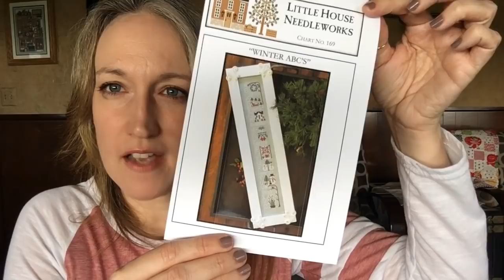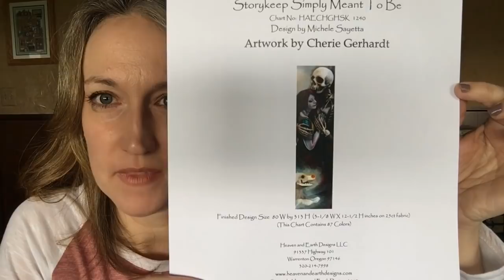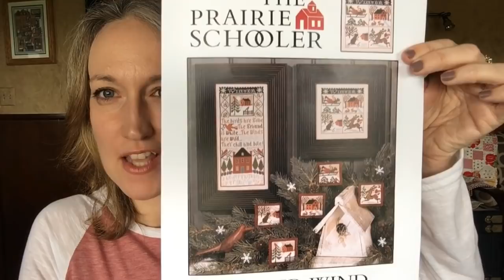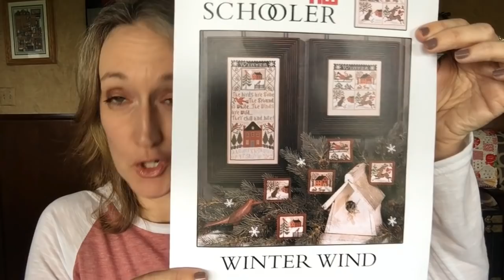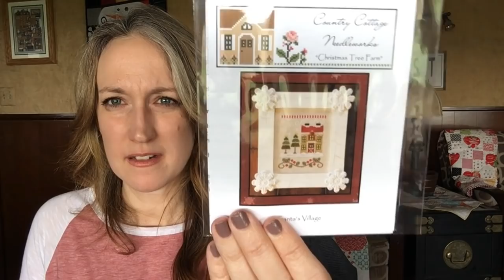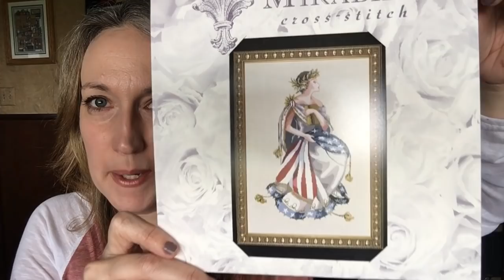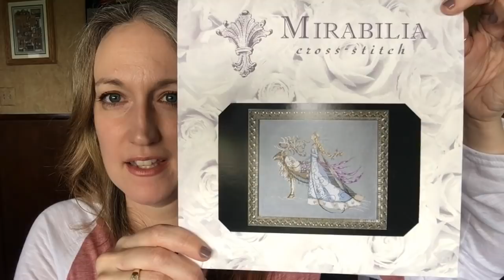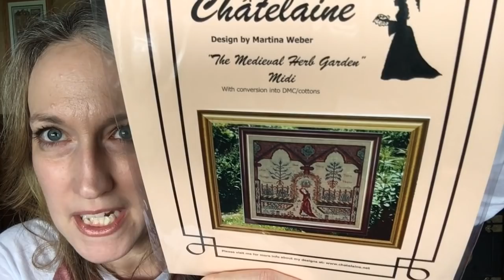Flosstube #1 ~ All The Stitchy Nervous Knots!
Thank you so much for stopping by today!  I'm completely nervous and totally out of my comfort zone, but I'm determined to give this a try!

Have a Great Stitchy Day!
Olivia